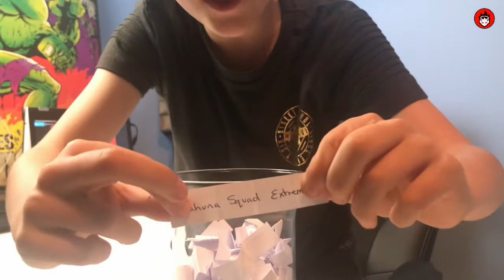ROBLOX VOLTBIKE | GAME CASH GIVEAWAY WINNERS ANNOUNCED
Hey guys!

A little video on a Sunday announcing the long awaited volt bike and Jailbreak game cash giveaway winners!

I cannot thank you enough for interacting with me on this channel!

If you don't win please continue to follow my gaming videos for more giveaways! Gonna be awesome!